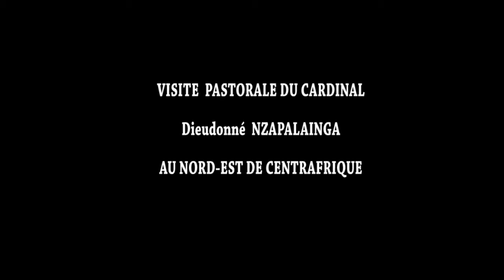Visite pastorale - Card. Dieudonné Nzapalainga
République Centrafricaine - Visite pastorale du Cardinal Dieudonné Nzapalainga dans le nord du pays - Avril 2019